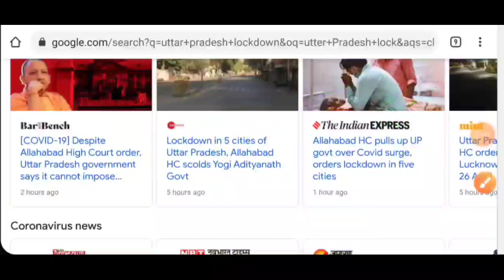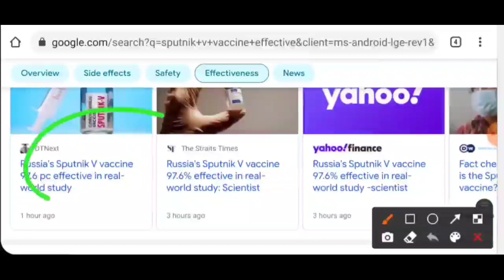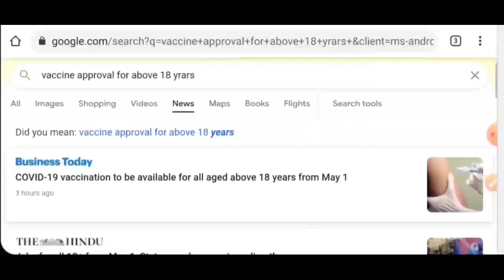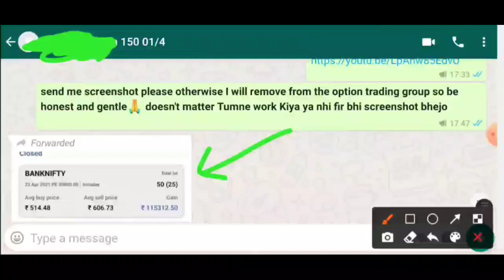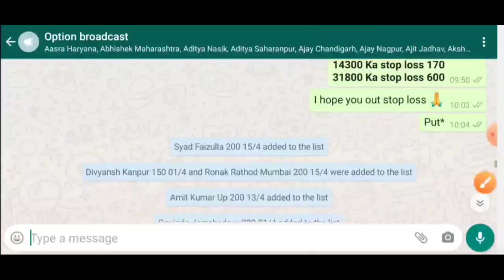how to earn big profit in a single day